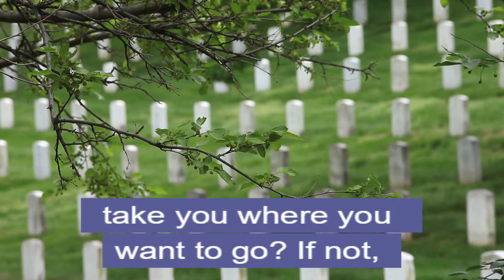Take You By Gregg Levoy | Business Motivation | Business Tips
Does the thought you are now thinking take you where you want to go? If not, what thought would?

This Awesome Quote By :Gregg Levoy